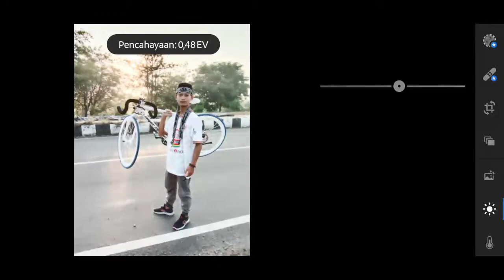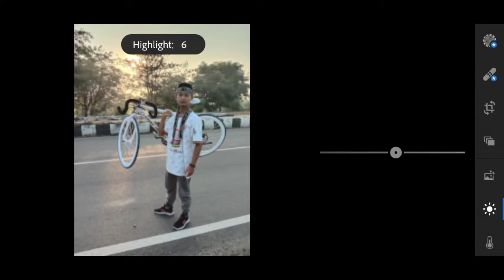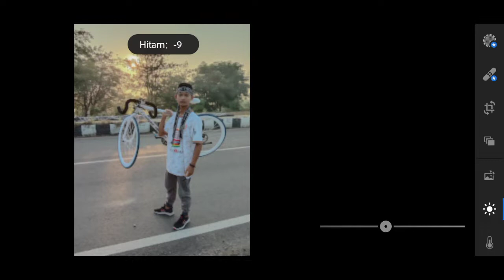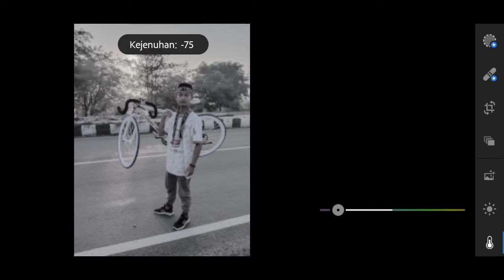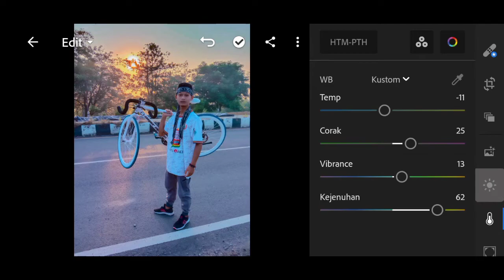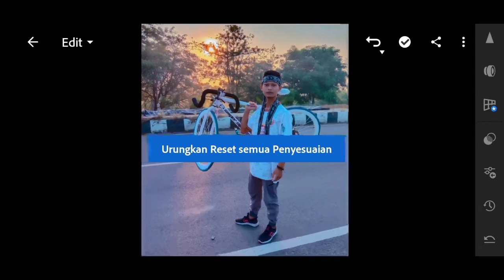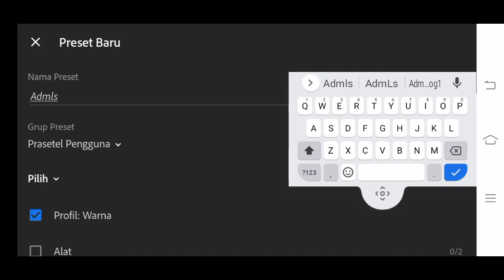TUTORIAL PRESET LIGHTROOM | SUNRISE VIBES | BEAUTIFUL VIBES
Haiiii gaesss... Divideo ini saya akan kembali membuat tutorial preset Lightroom seperti video sebelumnya ya gaesss..
Selamat menonton gaesss..